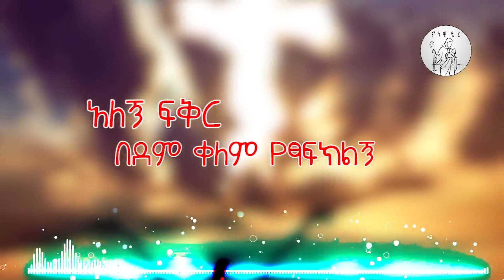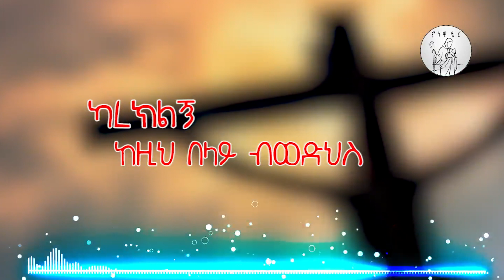ከዚህ በላይ ባመልክህስ [ ዘማሪት ቅድስት ምትኩ]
ለእግዚአብሔር ከዚህ በላይ ምስጋና ይገባዋል።